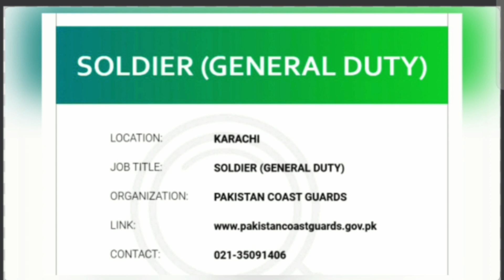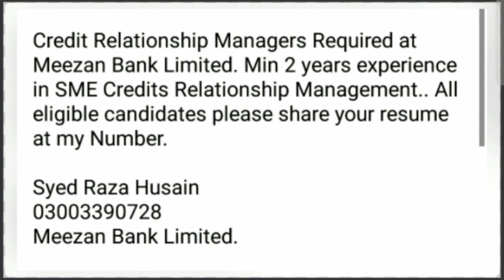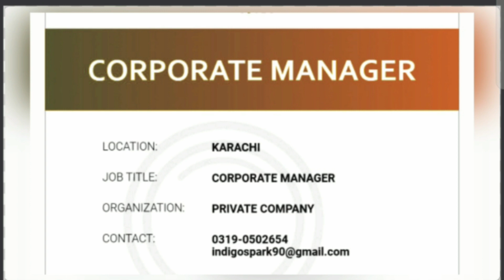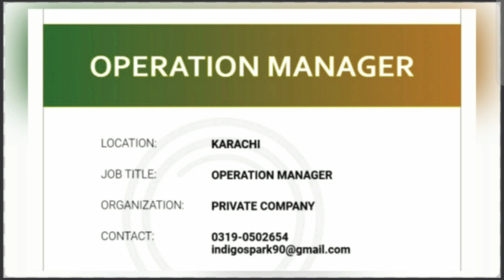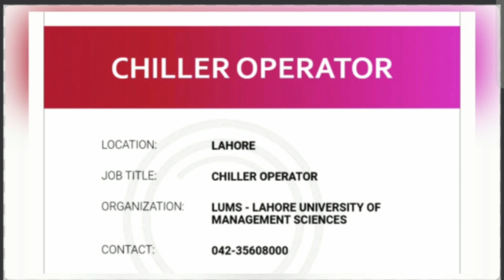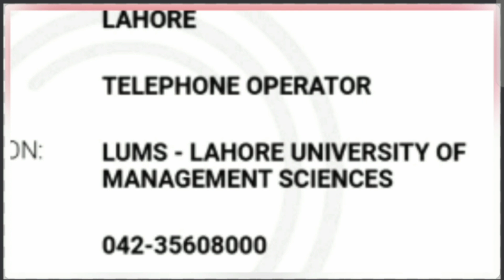Karachi Job | Part Time Job | Job In Karachi | Job In Lahore | Vacancy | Private Company Jobs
Search Your Dream Jobs,
Search by title, skill, Packages,

On this Channel you will also find jobs and business details of various companies,

If You Are Jobless So Please Join This Network JOB_ALERTS,

Thanks.